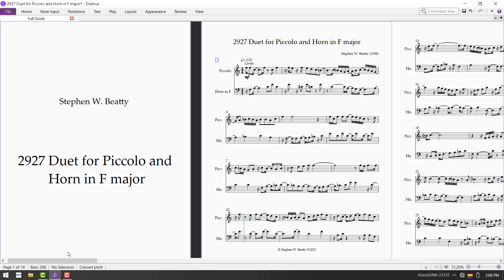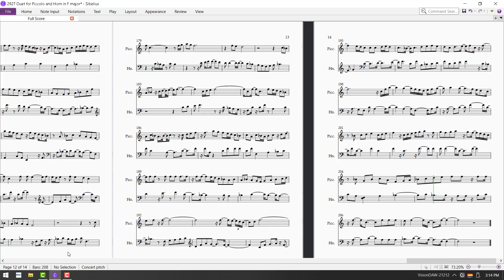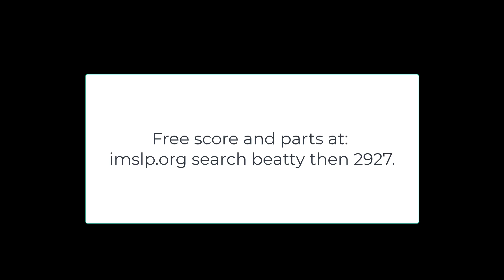2927 Duet for Piccolo and Horn in F major